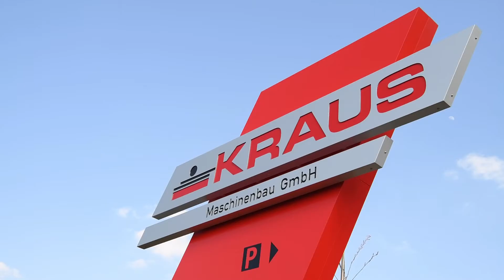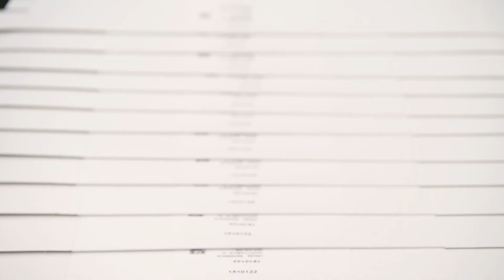Faltschachteln etikettieren und bedrucken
Wenn die Produktverpackung über zahlreiche verschiedene Linien erfolgt, macht es unter Umständen Sinn, die Kennzeichnung der Faltschachteln im Vorfeld in einer speziellen Anlage zu bündeln. Für einen polnischen Hersteller von Fahrzeugfiltern hat die Kraus Maschinenbau GmbH aus Spaichingen daher die sogenannte FK Codingline entwickelt. Die Etikettier- und Drucktechnik der Linie stammt aus Rheinbreitbach.

Markoprint is your manufacturer for industrial drop-on-demand inkjet printers with thermal inkjet (TIJ) and piezo inkjet (PIJ) technology – high quality made in Germany! Ready to take your marking and coding to the next level?